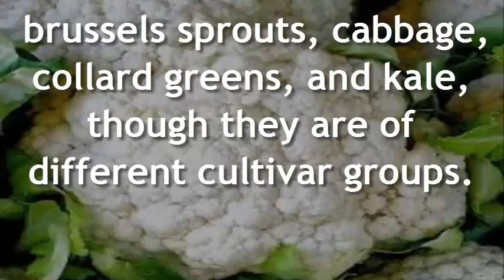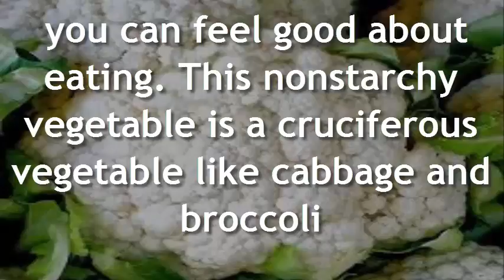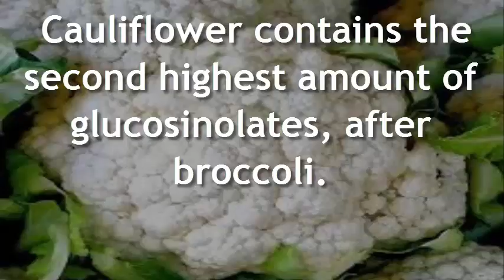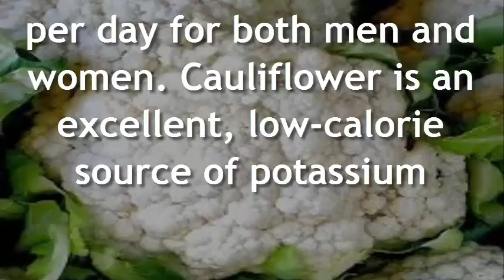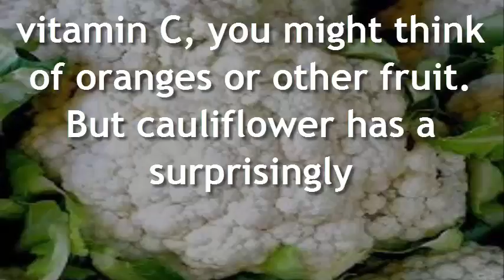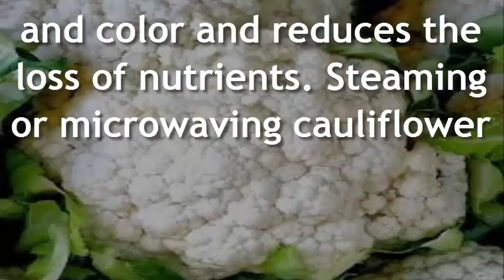What are the Health Benefits of Cauliflower